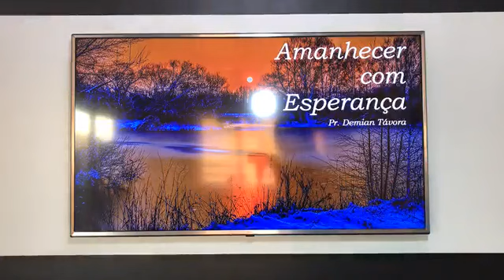Amanhecer com Esperança! | "Nem só de pão viverá o homem!"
Pr. Demian Távora | Lucas 4.4